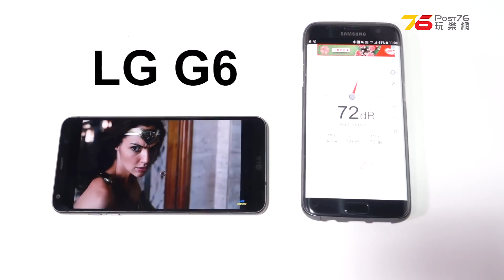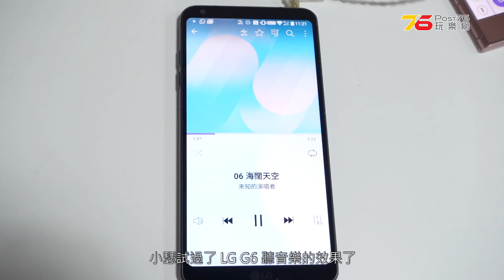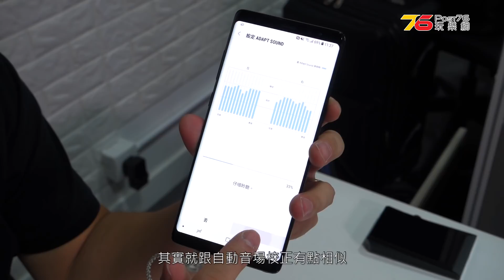Samsung Note 8 + Sony XZ1 + LG G6 三大手機睇戲聽歌評價 | Post76影音玩樂網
看完片支持我們一下點按 "訂閱" 呀!!